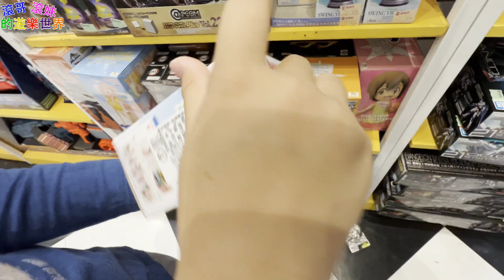【寶可夢玩具】這次買 洗翠 索羅亞克【滾哥滾妹的遊樂世界】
寶可夢玩具開箱